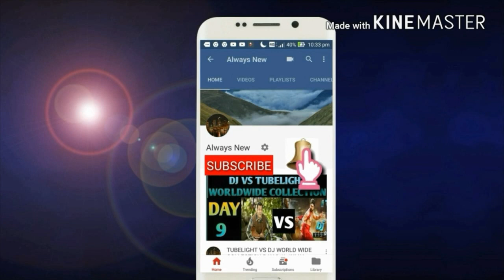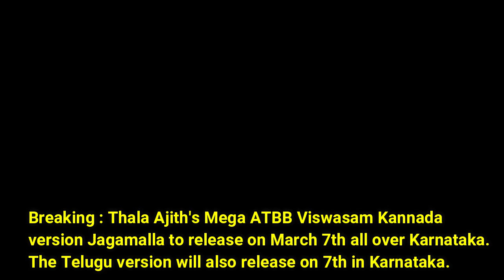VISWASAM mOVIE RECORDS bREAKING COLLECTION IN telugu DUBBED Version DAY 3/THALA AJITH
This video is based on VISWASAM mOVIE RECORDS bREAKING cOLLECTION IN telugu DUBBED Version DAY 3/THALA AJITH